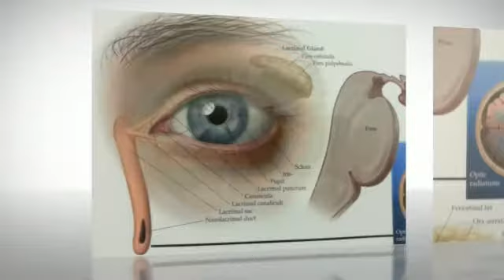Find discount eyeglasses & optometrist Highlands Ranch CO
Looking for optometrist Highlands Ranch CO & discount eyeglasses @ Highlands Ranch Optical & Eyecare, Highlands Ranch CO 80129 we also specialize in Eye Care, Eye Wear, Optometry, optician, & eye doctor|Your one stop shop for all of your Optometrist needs, specifically discount eyeglasses & optometrist Highlands Ranch CO.

Full Description:
Welcome to Optical and Eye Care in Highlands Ranch, CO where your eye health and wellness is our primary focus. Our services range from comprehensive eye care to fitting you with prescription eyeglasses, sunglasses, and contact lenses to meet your individual needs. We offer the latest styles in designer brands such as Ray-Ban, Vogue, and Coach, along with a wide variety of contact lens brands including Acuvue and Air Optix. Stop in today!

Service Areas:
Highlands Ranch, Lone Tree, Littleton, Centennial

Here is a list of just some of the services we offer:
Optometrist, • Ocular Heath Exams
• Dry Eye Therapy
• Cataract Evaluation and Referrals
• LASIK Co-Management
• Diabetic Examinations, Eye Care, Eye Wear, Optometry, optician, eye doctor, eye exam, Accessories & Optical Supplies,
Anti-Reflective Lenses,
Children's Eyewear,
Clear Contacts,
Clear Lenses,
Daily Wear Contacts,
Designer Eyewear,
Disposable Contacts,
Extended Wear Contacts,
Fashion Eyewear,
Goggles,
Light & Thin Lenses,
Plastic Lenses,
Polarized Lenses,
Scratch-Resistant Lenses,
Soft Contacts,
Sunglasses,
Tinted Contacts,
Tinted Lenses,
UV-Protected Lenses

What separates us from your competitors:
• Our Specialties: Our Technology | The digital retinal eye exam gives your eye doctor* a very wide view of your retina (the back of the eye), which can help verify your overall eye health and detect certain eye problems before they become major concerns. A digital retinal eye exam can sometimes lead to early detection of common diseases such as mascular degeneration, glaucoma, diabetes, and cancer. other specialties are:
• Cataracts,
• Dry Eyes,
• Farsightedness,
• Glaucoma,
• Lazy Eyes,
• Low Vision,
• Nearsightedness,
• Astigmatism

discount eyeglasses Highlands Ranch CO, optometrist Highlands Ranch CO in Highlands Ranch 80129, Eye Care Highlands Ranch CO, Eye Wear Highlands Ranch 80129, Optometry Highlands Ranch CO, optician Highlands Ranch 80129, eye doctor Highlands Ranch CO

Highlands Ranch Optical & Eyecare
9325 Dorchester St #124,
Highlands Ranch CO 80129